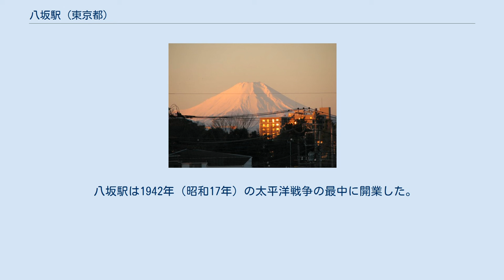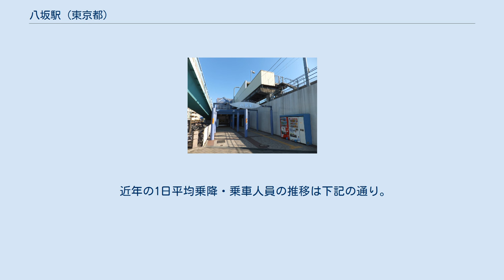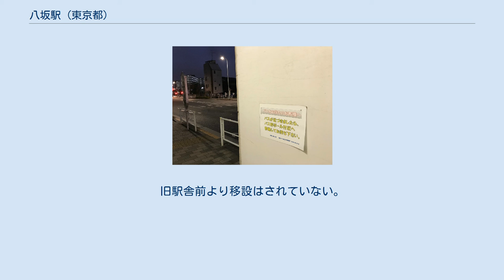八坂駅 (東京都)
ホーム（2016年3月） 高架駅のため冬は富士山がよく見える（最近マンションが建設されたためほとんど見えなくなってしまった） 2018年現在富士山は階段付近よりわずかに見える程度である 八坂駅（やさかえき）は、東京都東村山市栄町三丁目にある、西武鉄道多摩湖線の駅である。
 当駅の西約200メートルの地点で国分寺線が交差しているが、国分寺線には駅がなく連絡していない。
また、南へ約300メートルの地点には隣の萩山駅で分岐した拝島線の高架橋があり、当駅近くの八坂交差点では同一地点から北に多摩湖線、西に国分寺線、南に拝島線の列車を見ることができる。
 八坂駅は1942年（昭和17年）の太平洋戦争の最中に開業した。
この時期に駅が設置されたのは陸軍少年通信兵学校と陸軍兵器補給廠小平分廠が沿線に建設されることとなり、軍部から停留所の設置を求められたからである。
その後村山・山口貯水池に向かう他の路線がつぎつぎと休止されたが多摩湖線は走り続けた。
 1面1線の単式ホームの盛土上にある高架駅で、駅舎は地上にある（駅舎・ホームは改築前は現在とは線路を挟んで反対側に設けられていた）。
エレベーター・エスカレータが設置されている。
 当駅のすぐ西で線路が東京都道17号所沢府中線（府中街道）と立体交差している。
 2020年度の1日平均乗降人員は4,816人である。
西武鉄道全92駅中75位。
 商店街が久米川駅から当駅まで続いている（約700m）。
 バス停は旧駅舎前にあり、現在の駅前やガード下でバス待ちをする人に向け掲示が出ている 最寄り停留所は、駅前の府中街道にある八坂駅前である。
旧駅舎前より移設はされていない。
以下の路線が乗り入れ、西武バスにより運行されている。